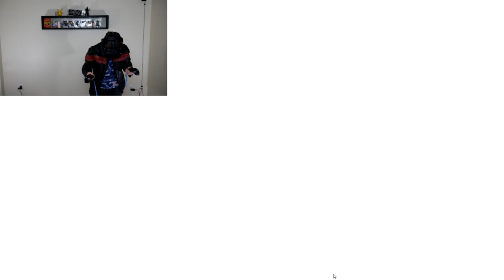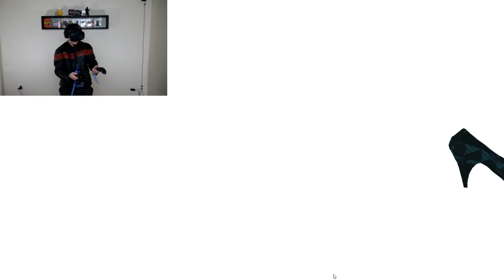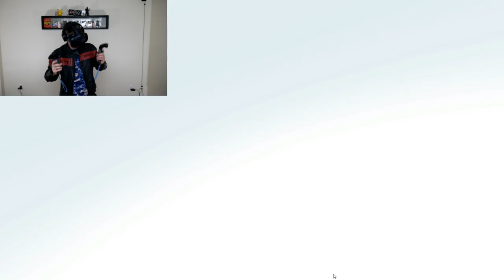MURDER IS NOT ALLOWED | SuperHOT VR #5 (HTC VIVE Virtual Reality)